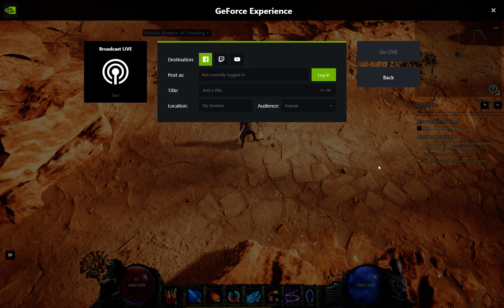Mana go Brrrr